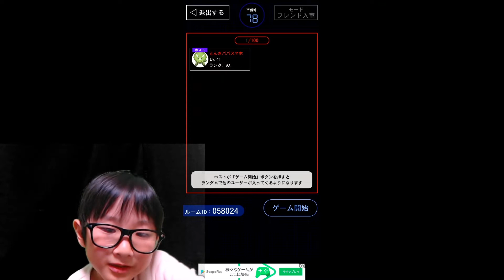【青鬼オンライン】パート02 - 親子で対決！フレンドマッチで青逃勝負を楽しもう！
とんきと、とんきパパの親子で対決！青鬼オンラインのフレンドマッチで青逃勝負に挑戦していきます！その後は裏ステージや裏裏ステージにもチャレンジするよ！